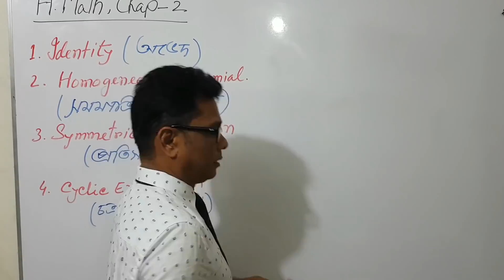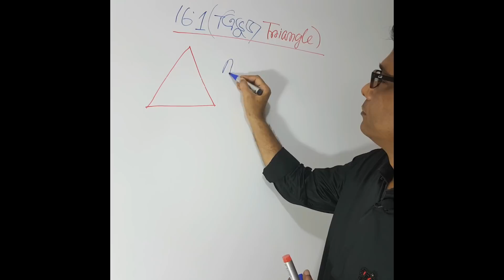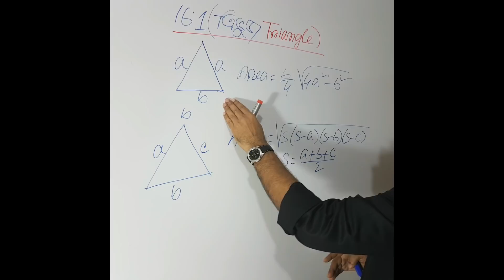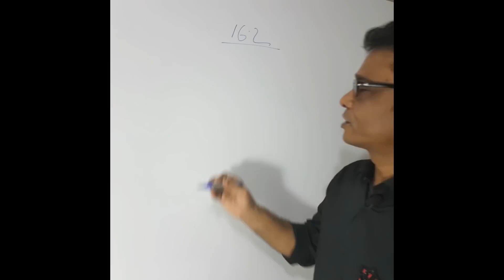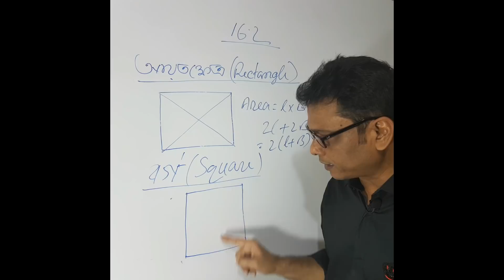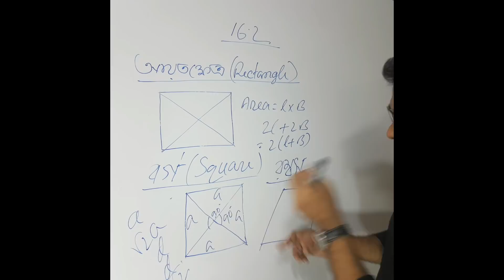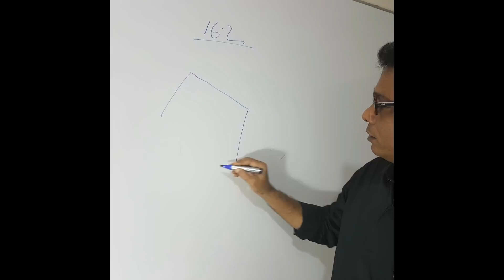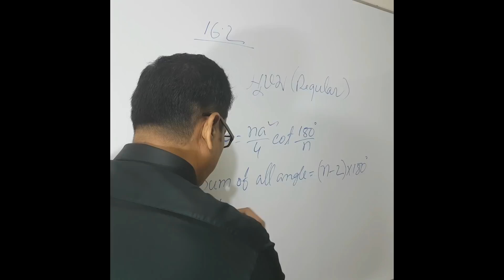Mensuration (পরিমিতি) (Chap-16), G Mathematics, MCQ & CQ Basic, Lecture-1